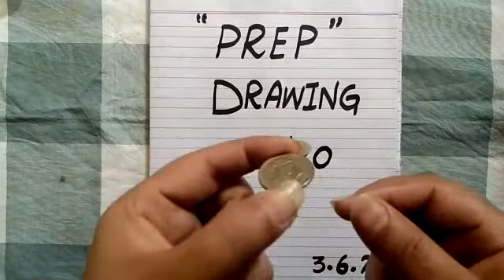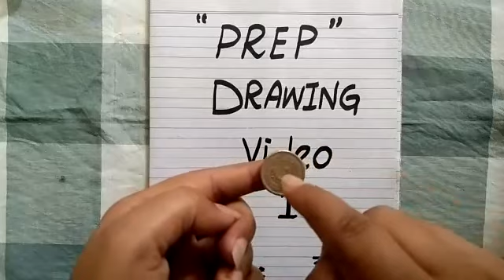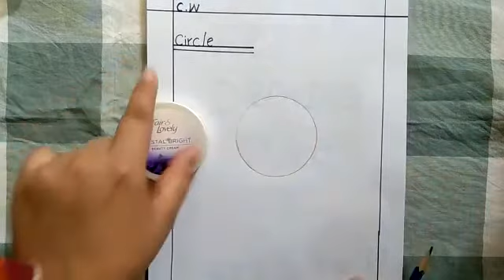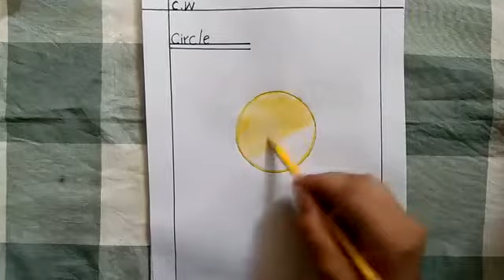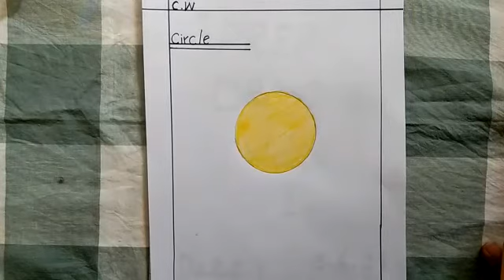Drawing Class Prep JUNE Lecture#1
3rd June, 2021